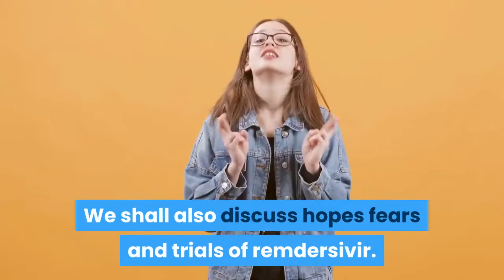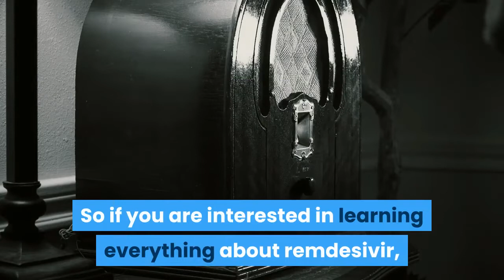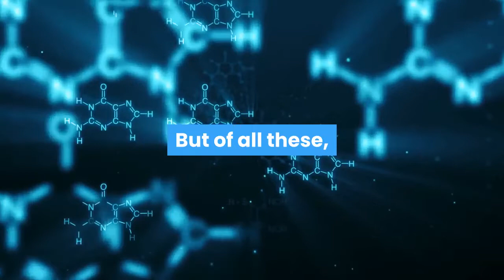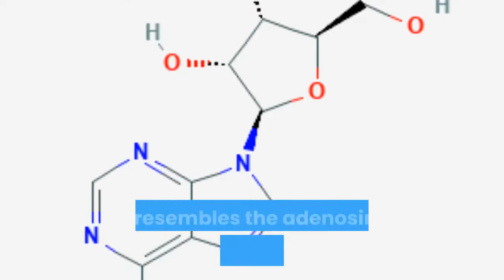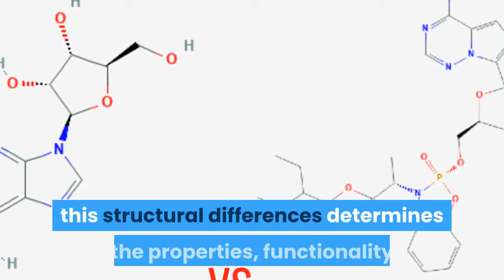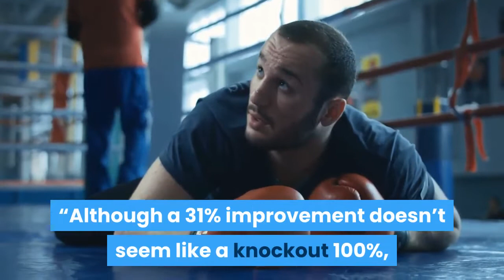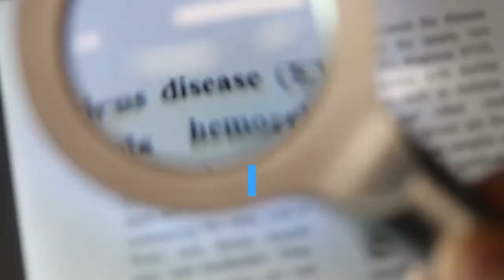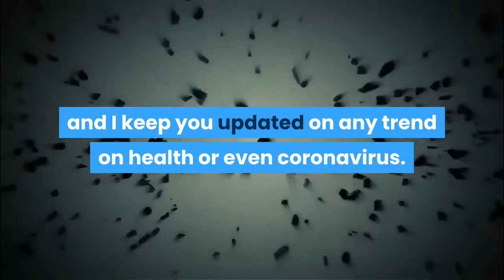Remdesivir side effects and Remdesivir medicine -The coronavirus cure?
remdesivir side effects and remdersivir medicine including remdesivir pronunciation and analysing remdesivir  as possible coronavirus cure or coronavirus vaccine is what we are going to be covering in this video.
although, there seems to be no coronavirus cure at the present, but remdesivir lifts hopes as possible coronavirus cure or coronavirus vaccine after experimental results proves that it can inhibit the virus as reported by anthony fauci, the director of United states national institute of allergy and infectious diseases.
in this video, we shall be analyzing remdersivir medicine and remdesivir side effects. we shall also discuss hopes, fears and trials of remdesivir. we shall also be analyzing how coronavirus attacks the human body and how remdesivir captures it. so, jump in and stay tuned.
you can also share this videos to your love ones or those who might find it helpful
we know fully well that we are in covid-19 season and protection against this virus is paramount. you can achieve this by watching how to boost your immune system
if you are wandering how to boost immune naturally, or boost immunity, or even boost your immune system, we've got some remedies for you.
Healthy immune system is necessary to boost immunity, increase body resistance and make it less susceptible to diseases.  that you get the videos immediately they are posted.
immune supplements listed in the video
1.Cherry&Beet wellness
2.Acerola cherry vitamin c
3.L-Glutamine
4.Multi Advanced Nourishment